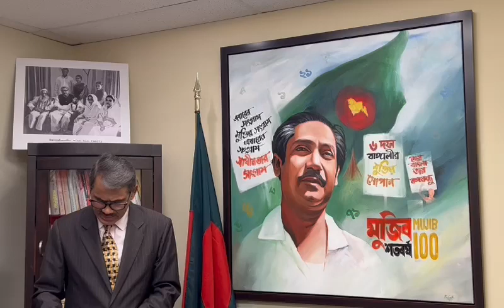The Message of H.E., the High Commissioner